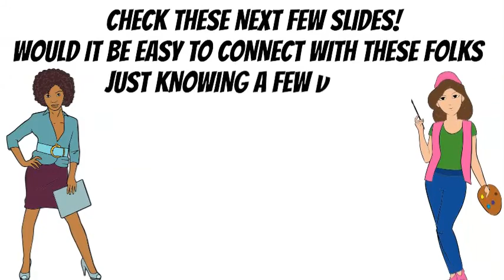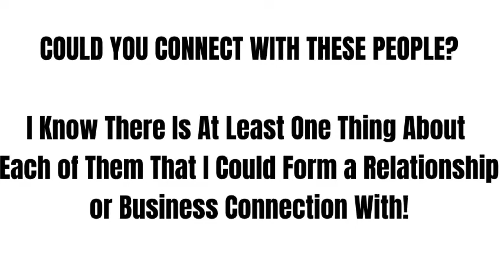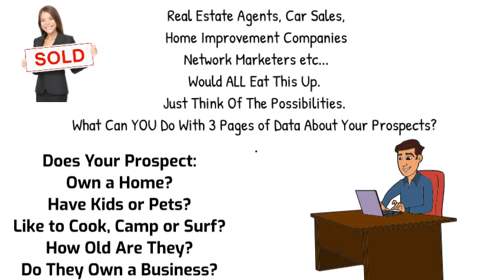INSITE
I removed my branding so team can use video as they deem fit.

This feature goes PUBLIC next month.
Join TODAY and get it FREE!!!

What if you could plug a prospect phone number or email into your app and pull back all this data?  Well, now you can….
.How many conversation starters or deals could you close if you knew sensitive information like how much they made financially or if they’re a home owner or live in a condo? Married, single, what type of car they drive or do they even own a car?

Kids, grandkids and pets! Hobbies and personality profiles! BOOM
.What can YOU do with 3 pages of data about your prospects?

https"//brandingspecialists.now.site